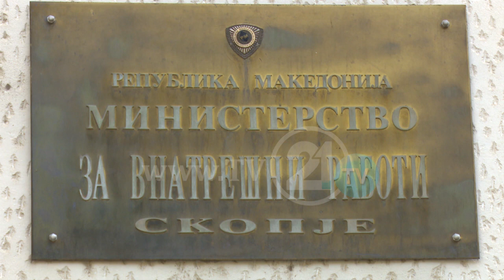600 POLICË TË RINJ, MES TYRE 160 SHQIPTARË, SPASOVSKI DHE ÇAVKOV KONTRADIKTA PËR BESIMIN NDAJ MPB